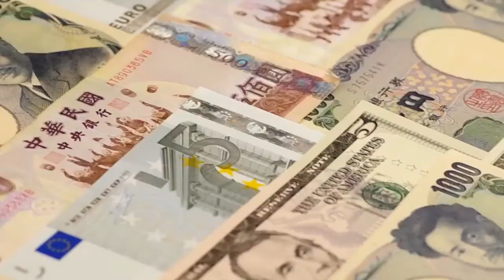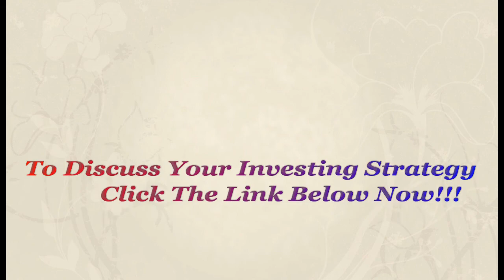Money friend, lover or foe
If you want to contact me for FREE, sign up for a 30 minute consultation regarding Financial Freedom, Early Retirement and travel through real estate investing, or even how to create an income property from your current residence, sign up here! Its FREE for the first call, but very accessible $45 for each session.

Get a FREE copy of the international bestselling book "Investing In Rental Properties For Beginners" By Lisa Phillips - just pay shipping!

Book A Rental Property Strategy Session Here!

Want To Educate Yourself On Crypto and Become An Expert In Easy To Follow Way? Check Out This carefully laid out workshop series - I am trying to help 2 million black people invest In Crypto In 2021. Learn how I EASILY out earn my rental properties with super simple crypto currency strategies:
How I Made $130,000+ Investing In Crypto In 3 Years With Super Simple Strategies
Part 1 - Signing Up And Buying Your First Crypto, Avoiding High Fees, And Security
Part 2 - Which Crypto Should I Buy?? Crypto Due Diligence - Doesn’t Have To Be Technical
Part 3 - How I Made $35,000+ Investing In Exchange, Wallet, And Infrastructure Coins
Part 4 - Legally Avoiding Taxes With A Solo 401k, And Other Anonymous Means
Part 5 - Passive Income With Easy And Low To Medium Risk Staking For 1-20% APY

Join Our Crypto Alchemy Group Where A Group  Powerful Manifestors Combine The Masculine And Feminine Investing Principles (logic, numbers, AND INTUITION) where we visualize, affirm, group intention setting/holding, and manifest our crypto currency portfolio - vibe higher instantly -  Sign up here!

DESCRIPTION:
In the last 3 years, I’ve had the joy of helping dozens of real estate investors make their stress free investment, in Sub30k cash-flow rental properties! As a result, my coaching programs are selling out in advance and I am selecting only the highest quality and highest potential applicants for my future programs. Space is limited – this opportunity is only open to a handful.

If you would like to have a free strategy session, sign up

To Always Manifesting Riches,
Lisa

Buy The 11x Bestselling Book On Amazon "Investing In Rental Properties For Beginners"
Don’t Be A Broke Author! Learn How To Earn $2000-$4,000 A Month In Books Sales Every Month - Learn specific strategies to quickly create thousands in income which EASILY build over time. Passive Income is the highest vibrating types of income - it works so well with spirit and manifesting and your purpose!
Automate And Learn How To Outsource Everything (Even Your Email Inbox) And Automate Passive Income Sales.
Angelic Healing and Manifesting Abundance

Want to attract more money, heal yourself at the soul level, and become a master manifestor who can manifest on demand? go and get the free download guide, free healing sessions, and access to our community of soul warriors.